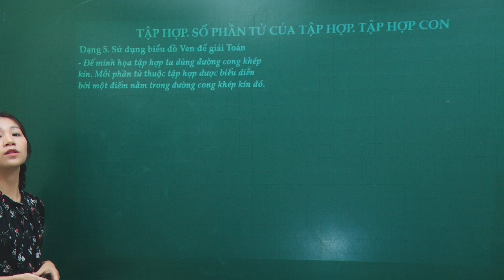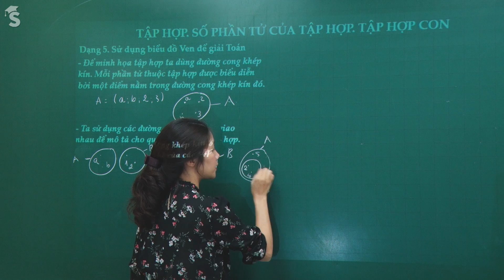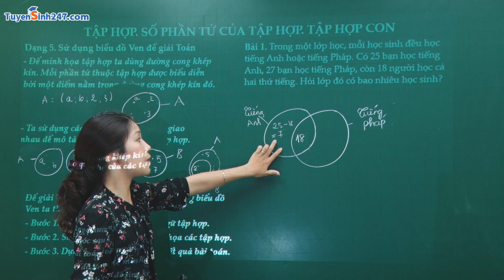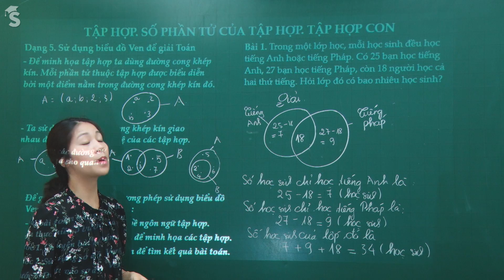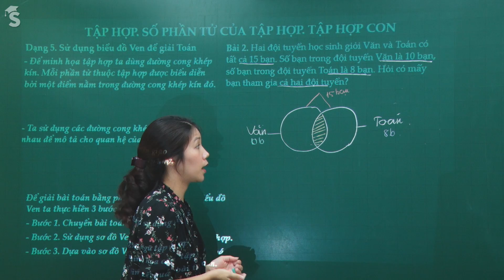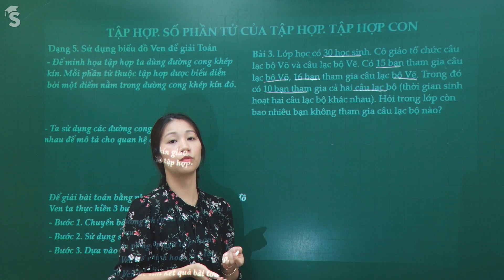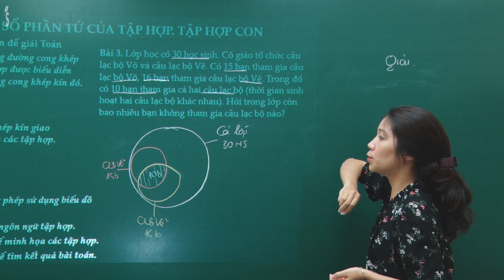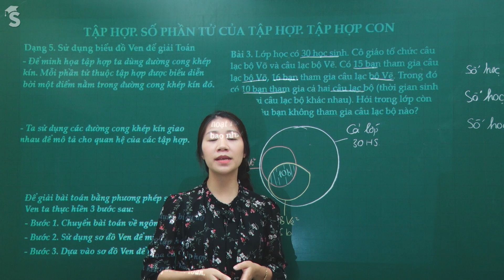Sử dụng biểu đồ Ven để giải Toán – Toán 6 Nâng cao – Cô Quách Nhuần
Trong bài giảng, cô Nhuần đã nêu những khái niệm và phương pháp sử dụng biểu đồ Ven để giải các bài toán nâng cao. Đây là một phương pháp rất hay và thú vị. Cô đã chữa các bài tập áp dụng rất đa dạng và tỉ mỉ giúp các em có thể dễ dàng hiểu bài và không còn thấy khó khăn khi gặp các bài toán dạng này nữa. Cùng theo dõi các bài giảng hay của cô Nhuần trên trang học trực tuyến Tuyensinh247.com nhé các em!!!.Link khóa học Học trực tuyến tại